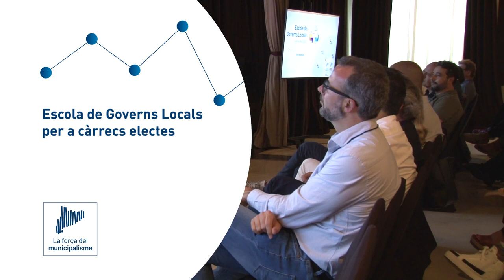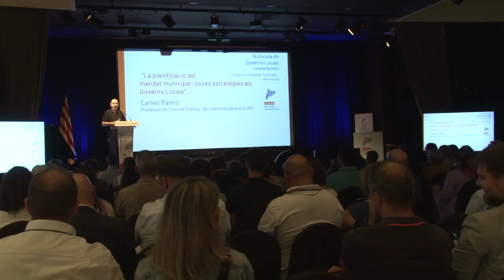L'Escola de Governs Locals: un recurs formatiu a l'abast dels electes locals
Els alcaldes i alcaldesses i regidors i regidores de Catalunya escollits les passades eleccions de maig compten amb una eina que proporciona l'Associació Catalana de Municipis (ACM), "per millorar el dia a dia de la gent". L'Escola de Governs Locals és un espai on es troben amb altres electes catalans i amb experts per tal de saber el funcionament de l'administració i disposar així d'algunes claus per poder fer "més fàcil i eficient" la gestió municipal.